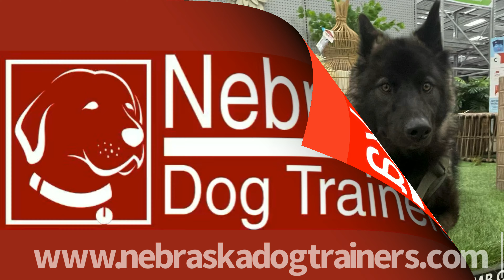Ranga - 8 Month Old German Shepherd/Akita - Dog Training Omaha Nebraska, Off Leash Dog Training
Want Lesley, Michele, Shyra, Danielle, Jaclyn, Roberta, Nicholas, Liz, Kayla and Elliott with Nebraska Dog Trainers to Train Your Dog?

2 week Board & Train
Basic Obedience
bite work
nose work
scent training
k9 training
Canine training
Dog trainers
dog training
dog work